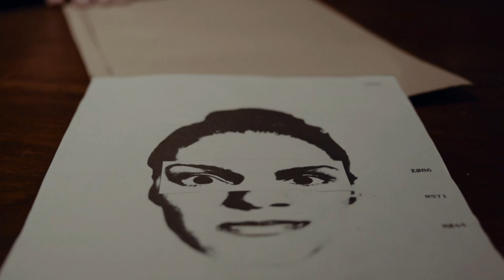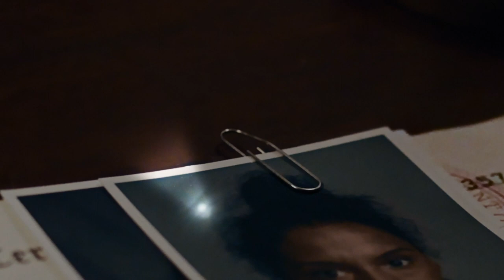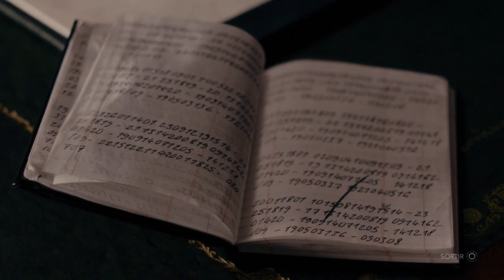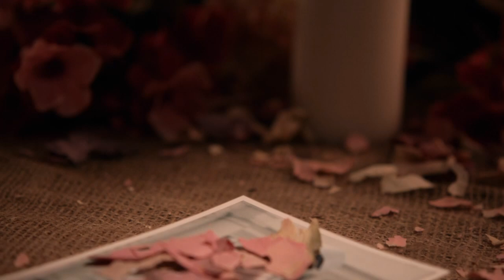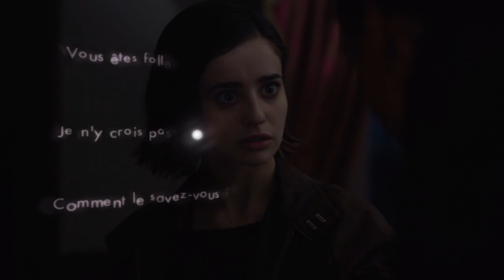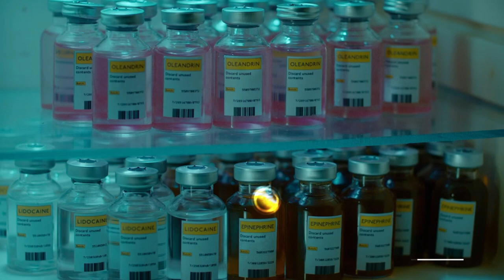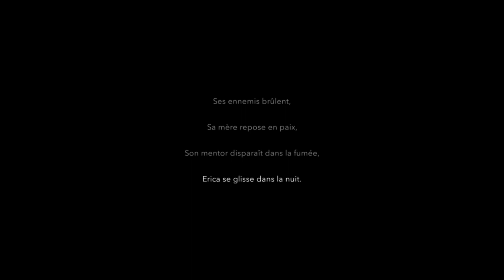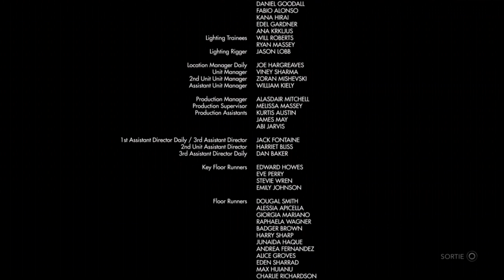[FR] Erica #3 [FIN] - Un Complot ?!